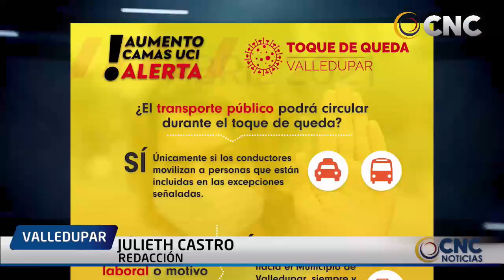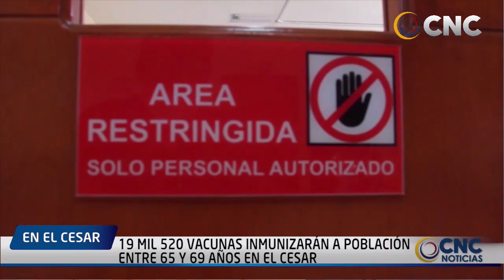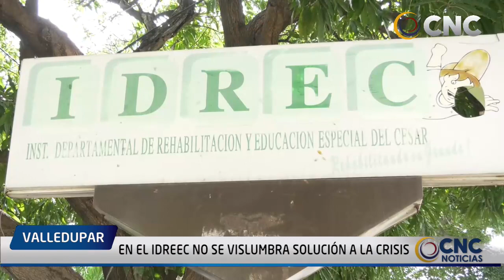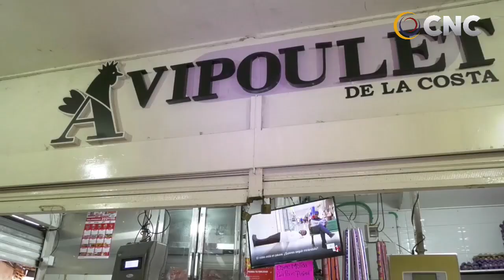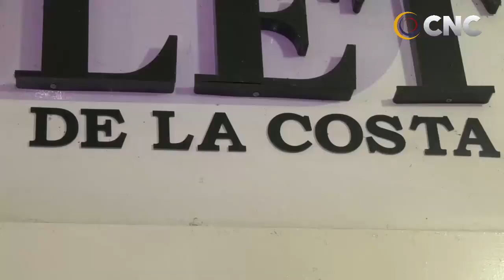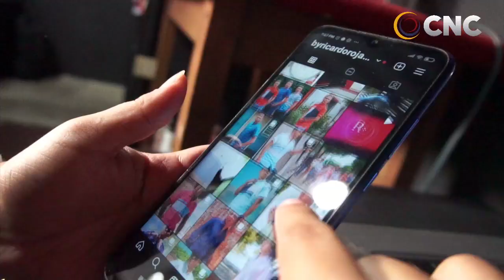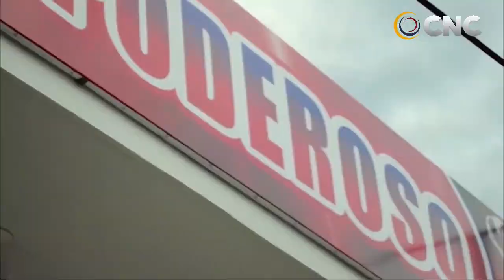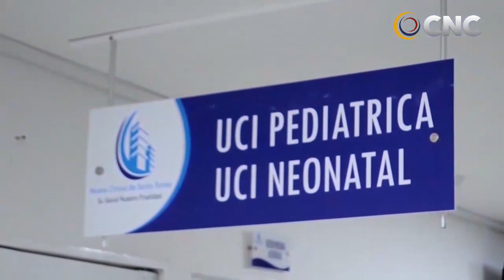CNC NOTICIAS VALLEDUPAR EMISIÓN CENTRAL 16 ABRIL 2021